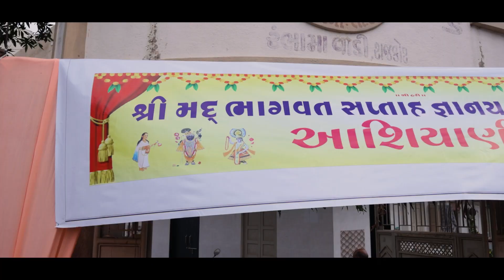HIGHLIGHT OF BHAGVAT SAPTAH